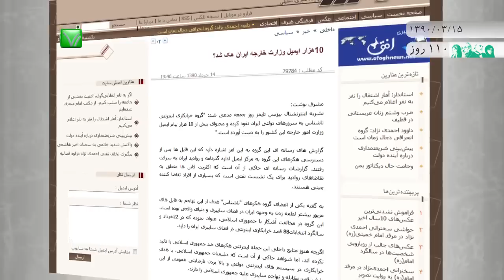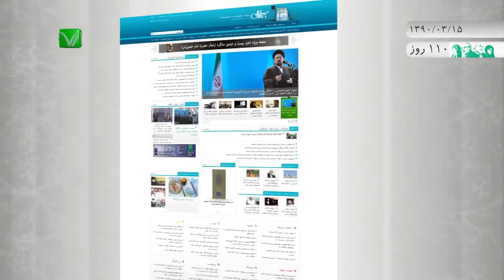اخبار رسا - ۱5 خرداد ۱۳۹۰